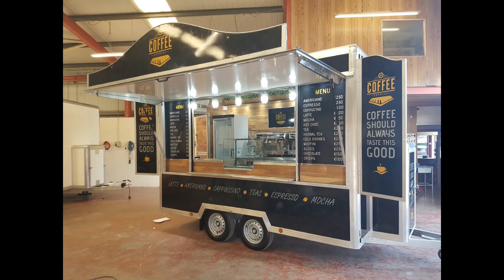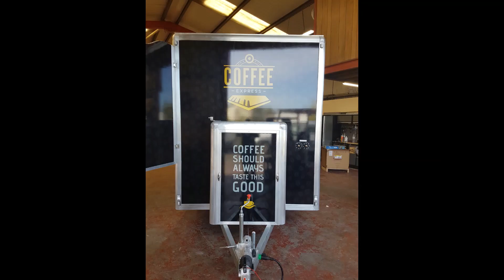Catering Trailers Video